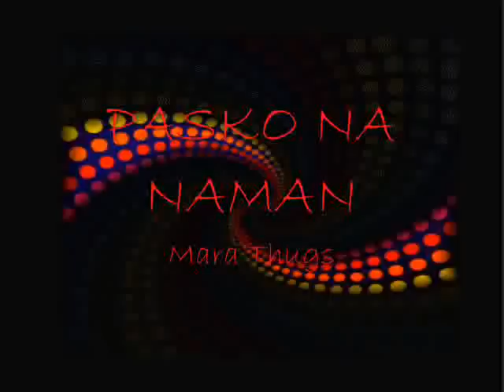Pasko Na Naman - Mara Thugs Ent.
FEARLESS PRO MUSIC, MARA THUGS ENT.